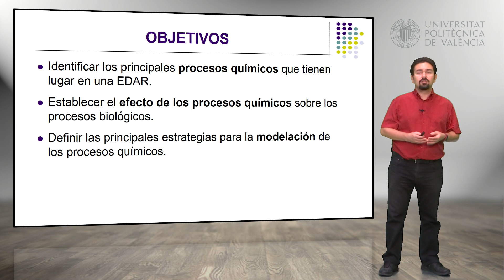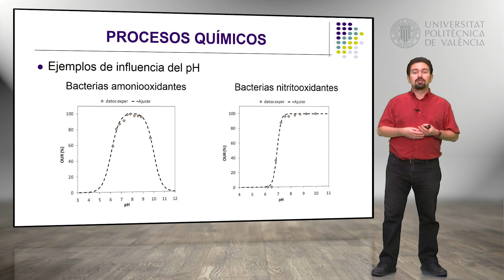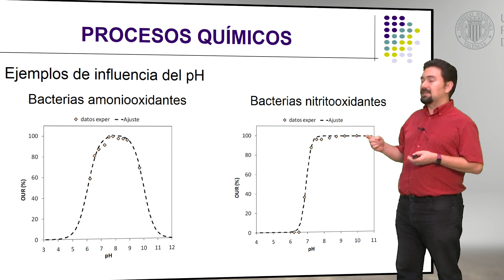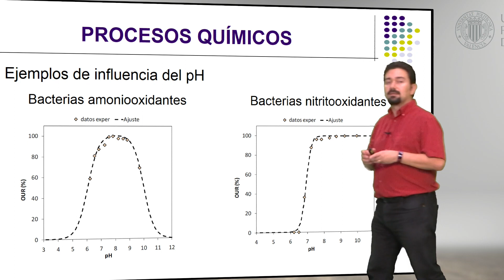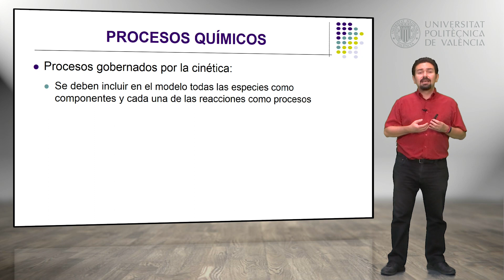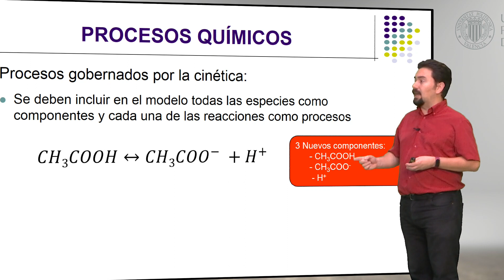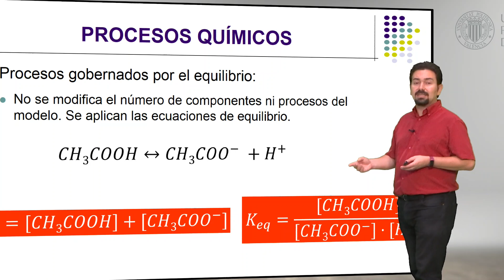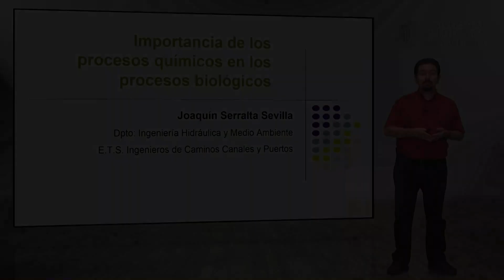Importancia de los procesos químicos| UPV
Título: Importancia de los procesos químicos

Descripción: En este objeto de aprendizaje se explica la importancia que tienen los procesos químicos sobre los procesos biológicos de tratamiento de aguas residuales. En primer lugar se identifican los procesos químicos que tienen lugar conjuntamente con los procesos biológicos y se define como estos procesos afectan al pH del medio. Además se ilustra la importancia del pH sobre la actividad de las bacterias con dos ejemplos concretos.

Por último, en el vídeo se definen las dos estrategias existentes para incluir los procesos químicos en el modelo matemático. Serralta Sevilla, J.; Barat Baviera, R. (2019). Importancia de los procesos químicos.

Autor/a: Serralta Sevilla Joaquín